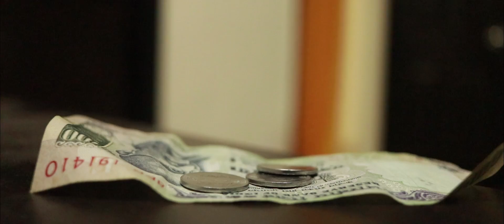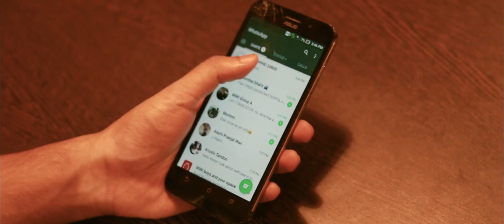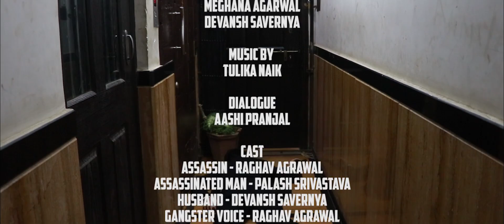Paheli Short Film | India Film Project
This film was made in under 50 hours for India Film Project 2017!

Follow our other social media links to stay updated.